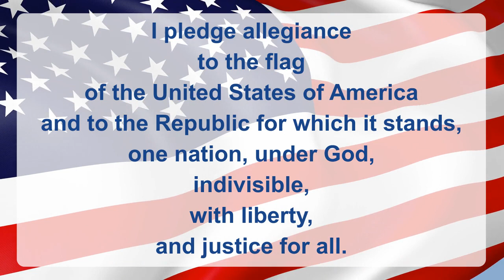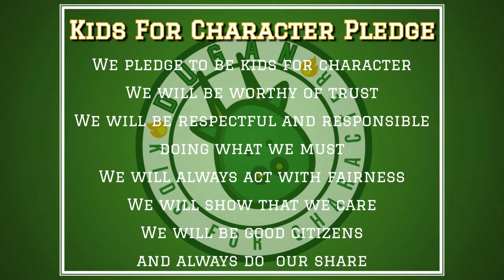DNN Ep. 80: I Wanna Rock!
Ariela and Daniel take us into the weekend. We've got a pretty rockin' weather person today. We've also got Annika L. to tell us about her Kids Heart Challenge.